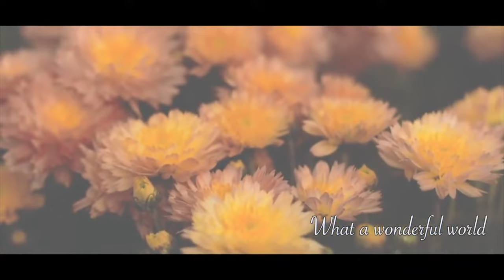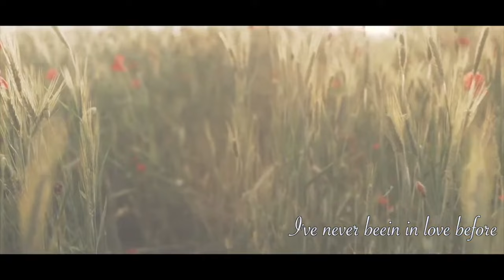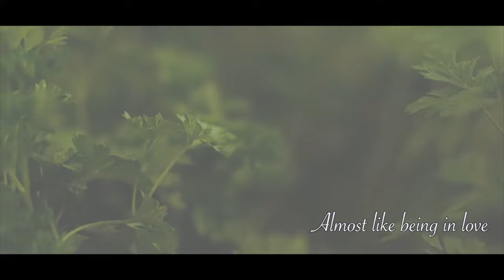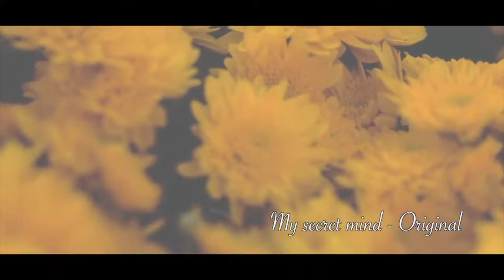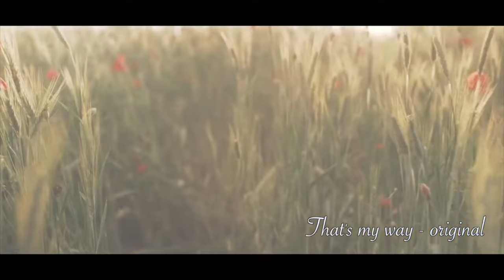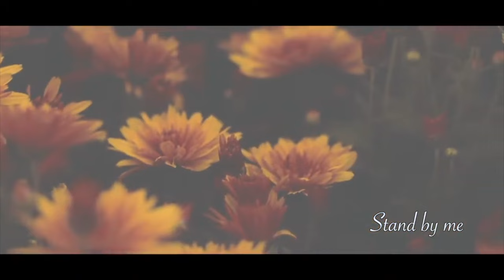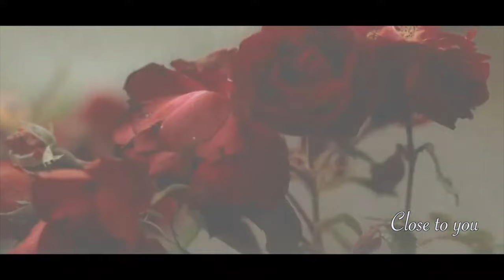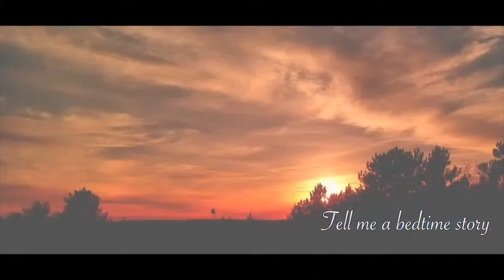[Mariko's Jazz Jukebox] Perfect for your relaxing time at home!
This is a Mariko's JAZZ JUKEBOX for your background music.

You can purchase Mariko's CDs here.
 🌻Online CD shop in English